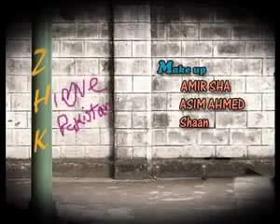Zara Hut Kay Arrest Karlo Desi Pranks